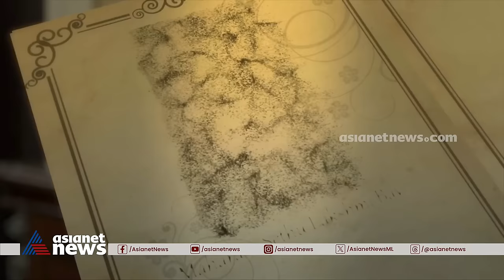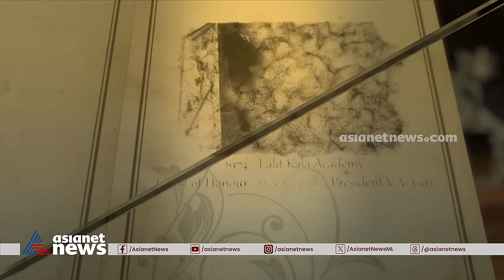തിരുവിതാംകൂര്‍ മുന്‍ രാജവംശത്തിലെ ഏറ്റവും മുതിര്‍ന്ന അംഗം ഇവിടെയുണ്ട് | Rukmini varma | Travancore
തിരുവിതാംകൂര്‍ മുന്‍ രാജവംശത്തിലെ ഏറ്റവും മുതിര്‍ന്ന അംഗം
രുക്മിണി വര്‍മ എണ്‍പത്തിനാലിന്റെ നിറവില്‍. രുക്മിണി വര്‍മയുടെ വരയും ജീവിതവും